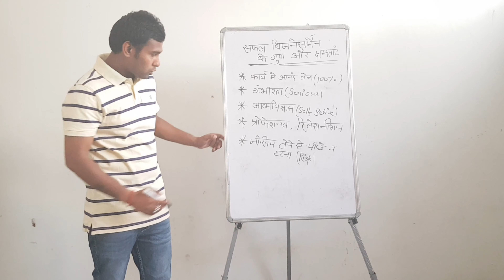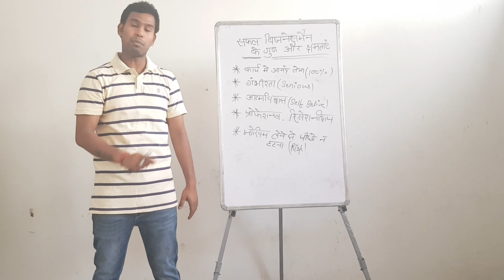Top 5 Qualities Of A Successful Businessman | In Hindi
Entrepreneurs talk presents Top 5 Qualities Of A Successful Businessman | In Hindi

Entrepreneurship is as important as innovation for national and global economic growth. “Innovation is essential, and we need it. But the real magic starts with entrepreneurs,” according to Gallup Poll’s Jim Clifton and Sangeeta Bharadwaj Badal. “Entrepreneurs create customers. And customers, in turn, create jobs and economic growth,” they add. Countries need thinkers and doers. “Entrepreneurship is the horse, and innovation is the cart,” Clifton and Badal explain. Creativity, ideas, discovery and innovation are one side of the growth coin – the other side is commercialisation.

#1. Business focus
#2. Confidence
#3. Creative thinker
#4. Risk-taker
#5. Knowledge-seeker